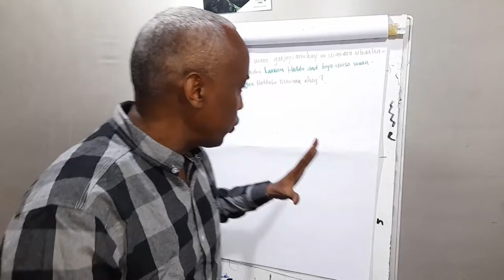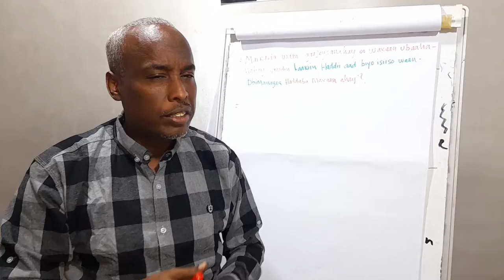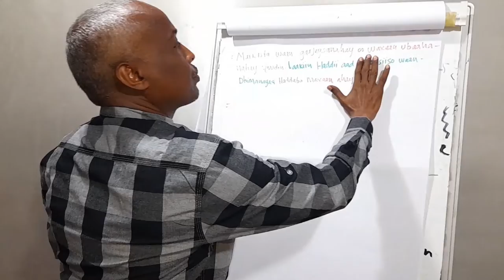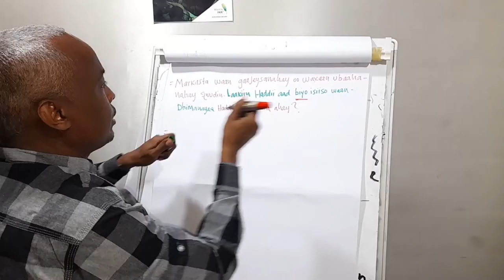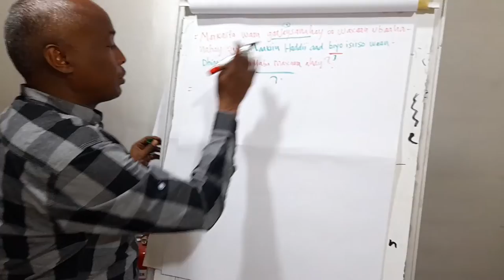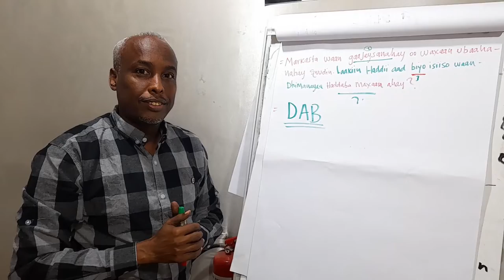Kobcinta Garaadka #1: Weydiinta Ka Jawaaba Inta aan Jawaabta La Sheegin | Siciid Xagaa Afrax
Ku soo dhaawada barbaamij cusub oo Siciid Xagaa, bogga ku soo kordhiyey. Waa na barnaamij garaad-dhis ah. Waxa uu barnaamijku xanbaarsan yahay weydiin la soo bandhigayo, oo jawaabtii na wadata.